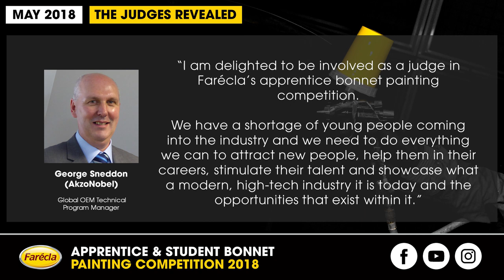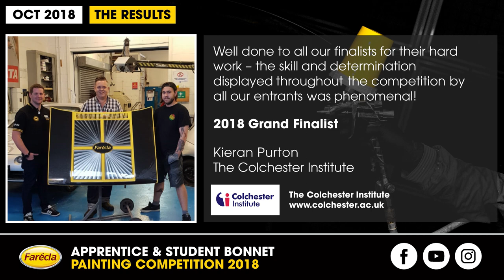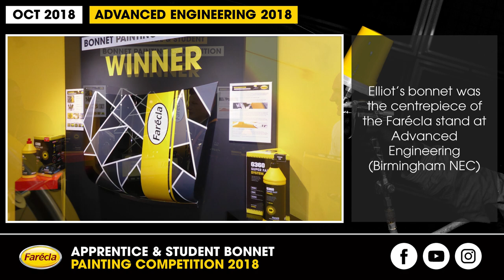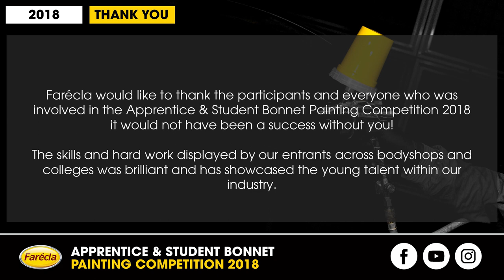Competition Re-Cap - Farécla Bonnet Painting Competition (2018)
2018 Competition Re-Cap

About:
Farécla Products Ltd is a UK based manufacturer, providing surface finishing solutions the to automotive industry since 1952, with products including compounds, polishes and waxes, applicators, paint cups and cloths.

Farécla’s compounds are sold in over 120 countries and used in a wide variety of industries.

With apprenticeships and young talent higher up the agenda nationally and specifically within bodyshops and the automotive industry – Farécla launched the Apprentice & Student Bonnet Painting Competition 2018 to celebrate and reward the excellence that exists within our industry's current crop of painters and increase awareness of the automotive refinish sector to the prospective next generation in a fun, engaging manner.

Having seen painted bonnets on display when Farécla visited technical colleges – bonnet painting seemed like a natural fit!

With a Grand Prize of £1000, a Farécla G Plus Polishing Machine and a full set of Farécla polishes going to the bonnet that best captured the brand look of Farécla, the competition was very well received and the skills and hard work demonstrated by the entrants was phenomenal.